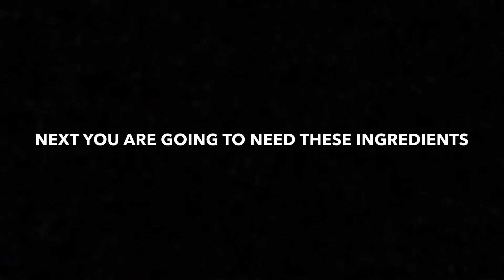HOW TO MAKE OPKO😋